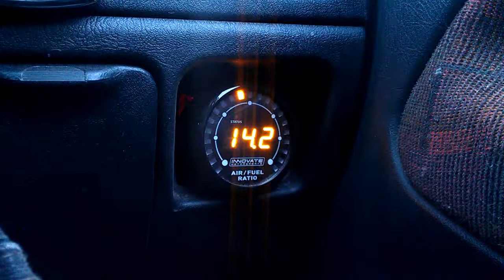AFR swing on idle